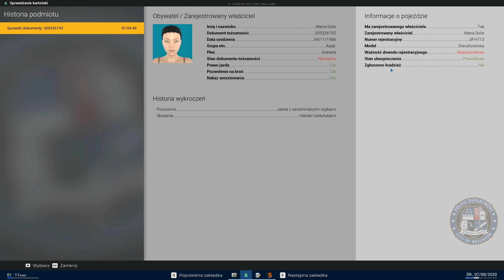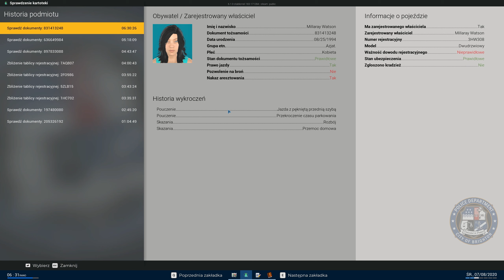Kto zrobił pani takie gniazdo 👮 | #34 | Police Simulator: Patrol Officers 🚓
Police SImulator: Patrol Officers to gra, w której wcielamy się w rolę stróża prawa i patrolujemy fikcyjne miasto Brighton. Naszym zadaniem jest utrzymywanie porządku, karanie wykroczeń i pomoc mieszkańcom.

REGULAMIN:

1. Nie przeklinaj na czacie (trochę kultury).
2. Nie obrażaj prowadzącego, oraz innych widzów, ponieważ szybko pożegnamy się.
3. Nie spamuj emotkami, oraz nie używaj CAPS'a. Nightbot tego nie lubi i blokuje takie wypowiedzi.
4. Nie reklamuj innych kanałów. Jest to niekulturalne i w ten sposób daleko nie zajedziesz.
5. Nie udostępniaj żadnych linków. I tak nie pojawią się na czacie, a możesz za to wylecieć.
6. Nick'i zawierające wulgaryzmy są niedozwolone.
7. Baw się dobrze i daj bawić się innym. W końcu od tego są gry.
8. Nie pisz do mnie "EJ". Posiadam imię, oraz ksywę.
9. Nie pytaj kiedy ukaże się film z jakiejś gry. Jak będzie to będzie.
10. Nie pytaj o moderatora lub admina na discordzie. Wybieram ich samodzielnie.